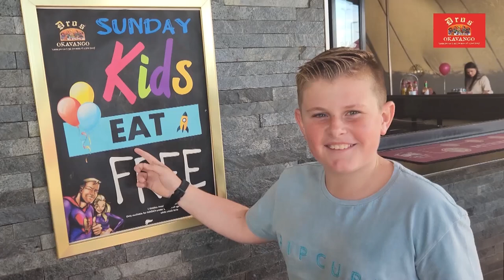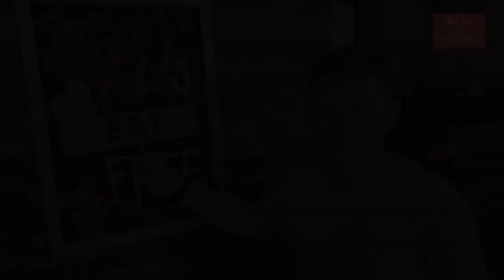Netball Development: Team BTD vs Burnham Grammar School (UK)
This 𝐍𝐞𝐭𝐛𝐚𝐥𝐥 𝐃𝐞𝐯𝐞𝐥𝐨𝐩𝐦𝐞𝐧𝐭 𝐆𝐚𝐦𝐞 between NGO, BTD and Burnham Grammar School (UK) was played as a celebration of Mandela Day. BTD (Be the Difference Foundation) is a NGO in Cape Town and was established in May 2014 and is aimed at being a proactive difference within our communities that enables positive change.